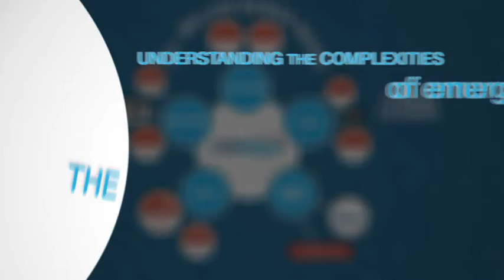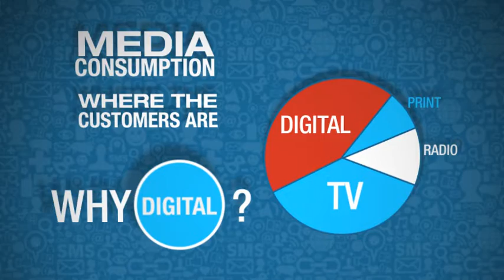CMG Local Solutions Presentation